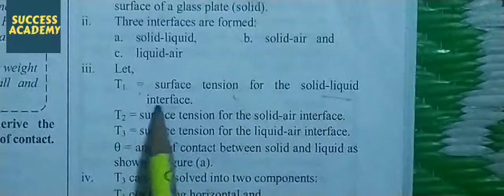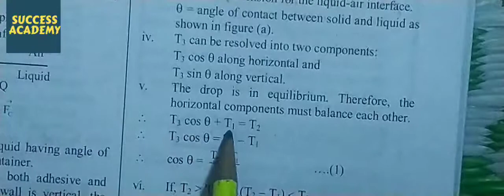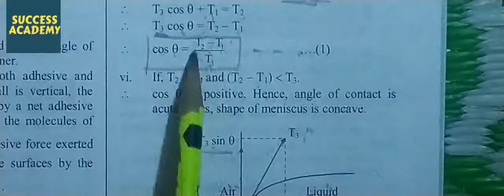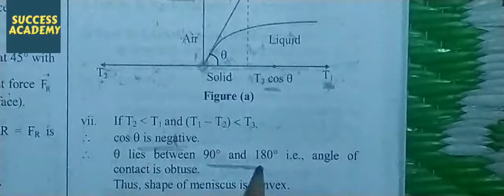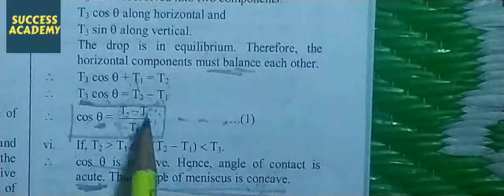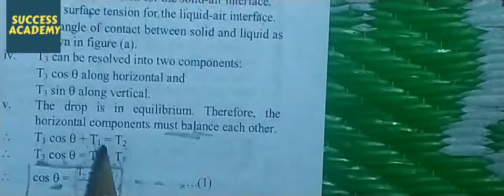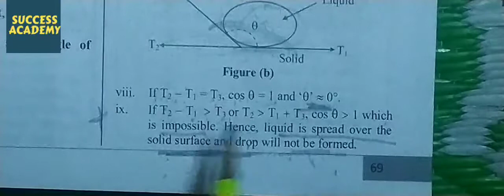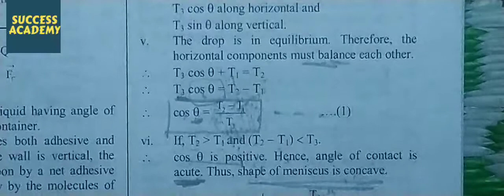12Th physics online lecture by chivate sir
Conditions for formation of a liquid drop